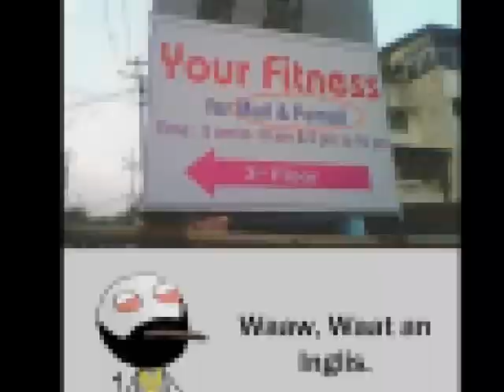10 Funny Pictures Will Make Your Day Freshup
Lolzter is a News, Media and Publishing website where you can get Articles, Latest News Updates, Funny Clips, Video Clips, Songs, Movies Articles, Drama Episodes, Latest Fashions, Bridal Makeup Tutorials, Programming Tutorials, Musics & Songs and much more .